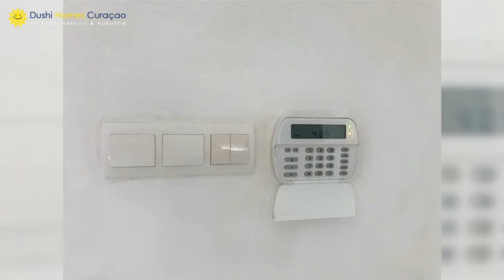For Sale spacious and modern 2 Bedroom house in Rust en Vrede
In the residential area of Rust en Vrede we offer this Spacious and modern house with 2 bedrooms and 2 bathrooms.
The house has a spacious front and back  garden with coverd parking for 2 cars , electric gate and alarm system

This house offers:

    Unfurnished
    2 bedrooms
    2 Bathrooms
    AC x 1
    Warm water
    Open kitchen
    Fenced
    Parking on premises
    Coverd parking for 2 cars
    Alarm
    Electric gate

Extra information:

    Now available

The asking price NAF 365.000 is excluding buyers cost

located in Vinik Plaza at the Sta Rosaweg 89
In our office we speak Dutch, English, Spanish and Papiamento.